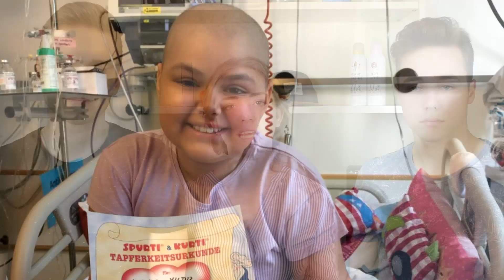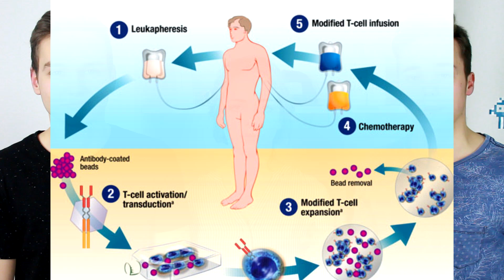HILFE FÜR ILAYDA helpilayda - MIT 1€ EIN LEBEN RETTEN - Schinken Brothers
Das Spendenziel ist erreicht , ihr seit die geilsten! Bitte nicht mehr spenden!! :*

Tag Keulenschwinger! heute geht es eher um ein etwas anderes Thema und zwar um das tapfere Mädchen Ilayda die seit mehreren Jahren gegen Leukämie ankämpft. Bisher haben alle Therapien und Behandlungen durch Chemotherapie und Antikörper Therapie nicht angeschlagen, der Krebs kam immer wieder zurück. Für Ilayda gibt es in Deutschland keine Chance mehr zu überleben. Die einzige Chance Ilayda das Leben zu retten bietet eine Therapie (Car T Cells) in Seattle, USA. Diese Behandlung wird in Deutschland nicht durchgeführt. Von insgesamt 30 Kindern, die dort behandelt wurden, überlebten 27. Deshalb hat die Youtuberin Sally einen Spendenaktion ins Leben gerufen an der wir uns beteiligen möchten da auch uns das Thema sehr beschäftigt hatte ! Bitte teilt das Video, tut Gutes und redet davon. Hier könnt ihr über Paypal spenden und mit ein paar Klicks Ilayda helfen

Hier sind die Kontodaten:
Kontoinhaber: Hülya Yildiz (Ilaydas Mama)
Verwendungszweck / Begünstigte: Spende ILAYDA YILDIZ helpilayda Crowdfunding Kampagne

IBAN: DE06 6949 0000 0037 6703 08 BIC: GENODE61VS1

Kontonummer: 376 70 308 BLZ: 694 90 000

     Chris: SchinkenC
     Max: SchinkenM

Sollte euch das Video gefallen haben, würden wir uns sehr über eine positive Bewertung freuen!

Betreff: SchinkenBrothers

Hintergrundmusik: papafiot - little child story ▬▬▬▬▬▬▬▬▬▬▬▬▬▬▬▬▬▬▬▬▬▬▬▬▬▬▬▬▬